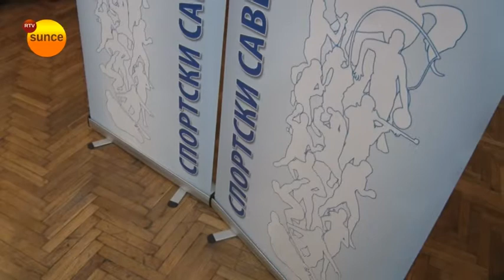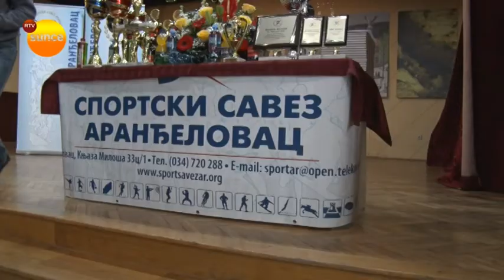RTV Sunce - Najbolji aranđelovački sportisti u 2020. godini